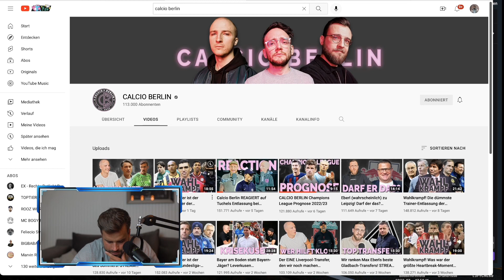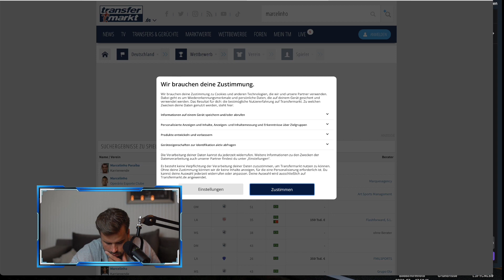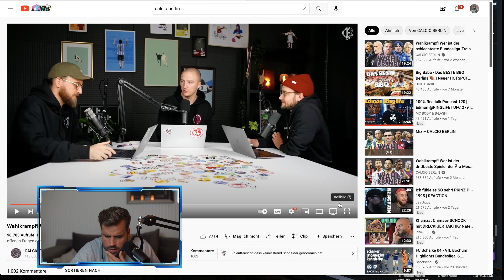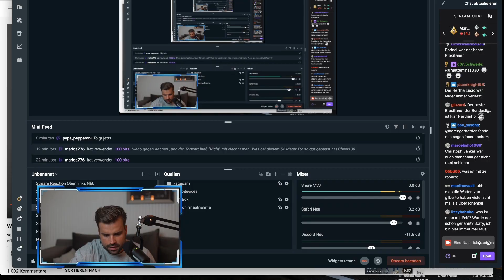Wer war der beste Brasilianer in der Bundesliga? Marcelinho? REACTION AUF Calcio Berlin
Bilder: City-Press

Für Live-Watchalongs!